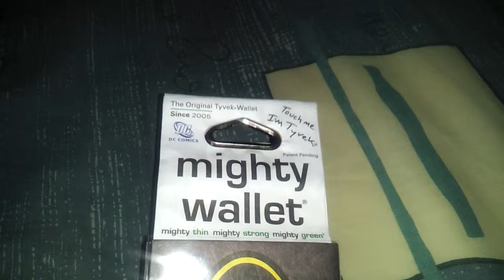Billetera de Batman Símbolo